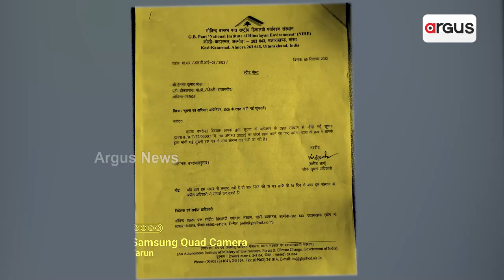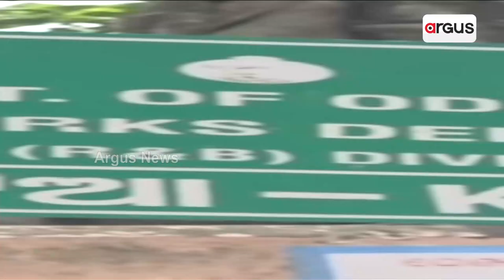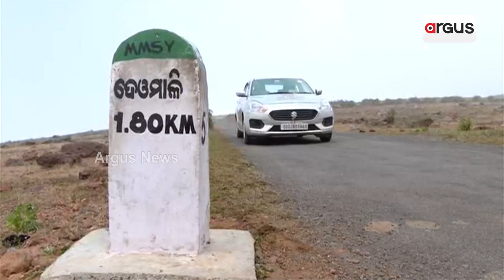ଦେଓମାଳୀ ଆମର, ଅର୍ଗସ ହାତରେ ଏକ୍ସକ୍ଲୁସିଭ୍ ଦସ୍ତାବିଜ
କିଛି ମାସ ତଳେ ବିଧାନସଭାରେ ଇଏ ଥିଲା ପର୍ଯ୍ୟଟନ ମନ୍ତ୍ରୀ ଅଶ୍ବୀନ ପାତ୍ରଙ୍କ ଉତ୍ତର । ଓଡିଶା ରେଭିନ୍ୟୁ ଖାତାରେ ନାହିଁ ଦେଓମାଳିର ନାଁ, ବନ ବିଭାଗ ମାନଚିତ୍ରରେ ନାହିଁ ଦେଓମାଳିର ନାଁ । ତାହା ହେଲେ ଦେଓମାଳୀ କେଉଁଠି । ନଜର ପକାନ୍ତୁ ଆରଟିଆଇରେ ମିଳିଥିବା ଏଇ ତଥ୍ୟ ଉପରେ।